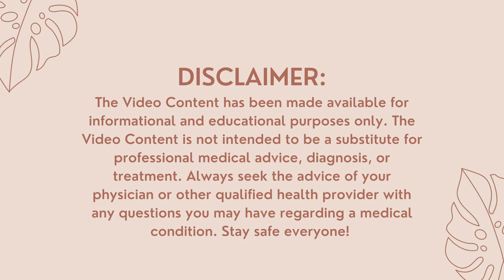MY ROAD TO RECOVERY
Hello everyone! Great news! We are feeling much better and are well on our way to recovery. We hope that you are too. Tell us what you did during isolation so we can share information and beat this as a community.